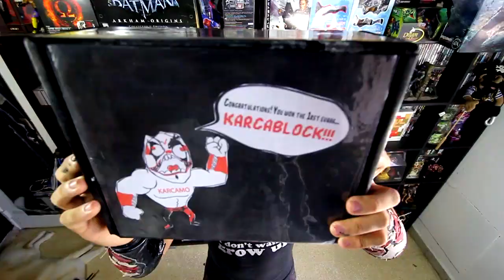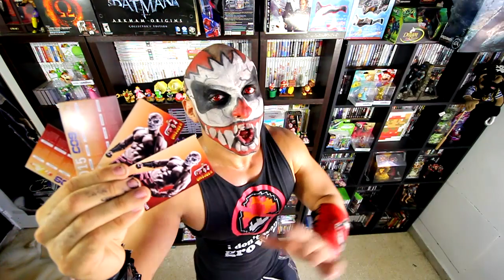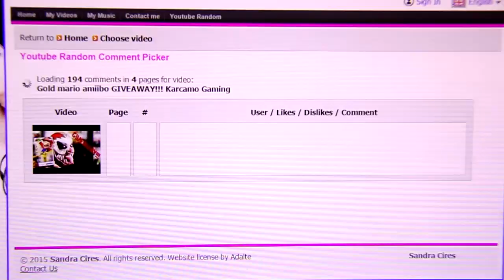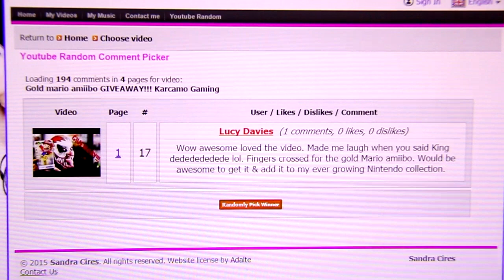Giveaway!! Gold Mario or Lucario, Marth, Shulk, Rosalina and karcamo com announcement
Win a Karcablock that includes 2 amiibos of your choosing, a karcamo tshirt, pocket calendars and a karcamo plushie.